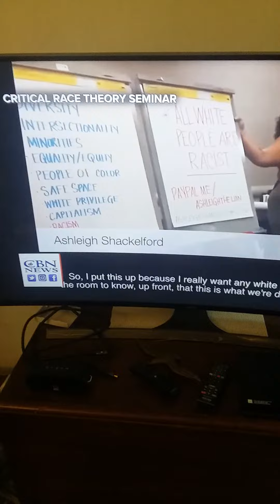All White People are Racist??? That Statement is Racist...June 18th 2021 3:36 pm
how can she get away with this? and how can the government get away with trying to teach critical race Theory?